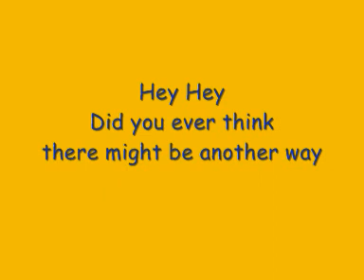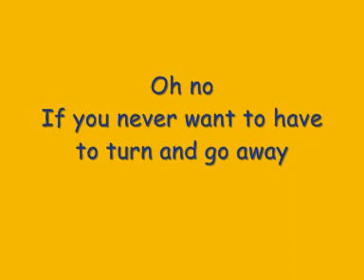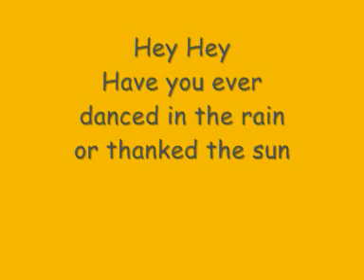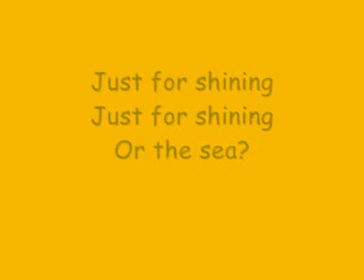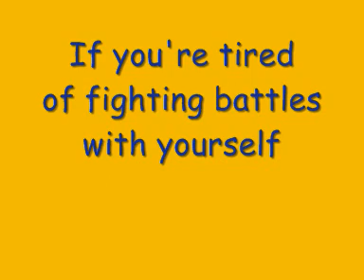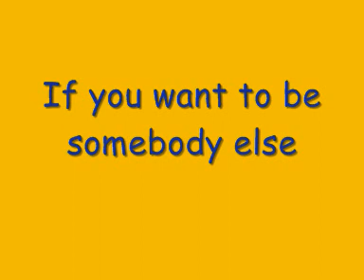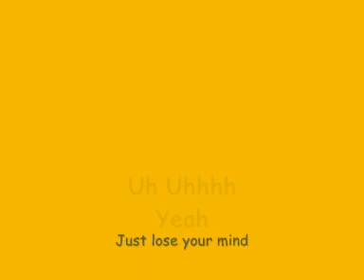Sister Hazel - Change Your Mind [lyrics]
Genere: Rock
Year: 2000
Album: Fortress (2000)
Soundtrack of the movie "Bedazzled"